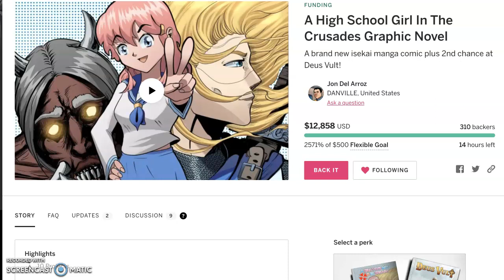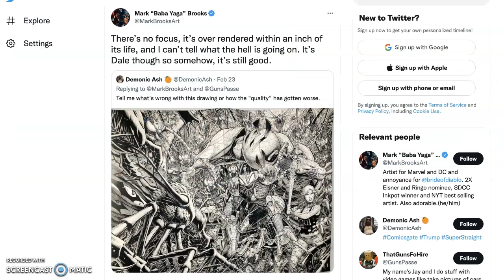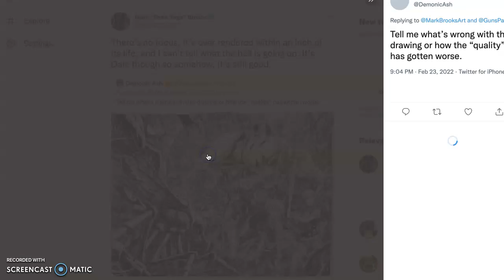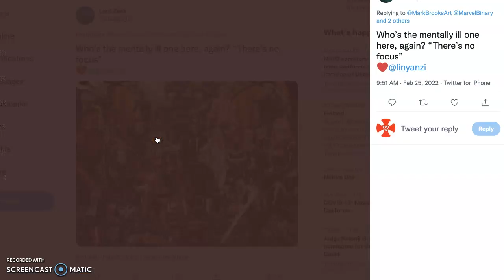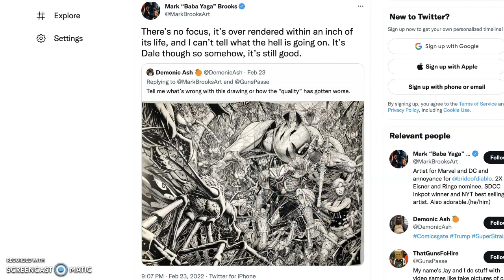INSTANT REGRET: Marvel Artist Mark Brooks Gets DESTROYED After Attacking His Colleague Dale Keown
We now have channel memberships so you can join and support directly!

Get Jon's new book A High School Girl In The Crusades